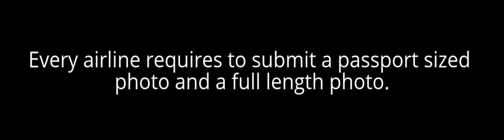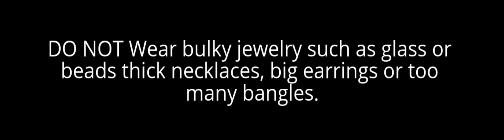How to make best photo for resume while applying for flight attendant job in airline?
This video is about How to make best photo for resume while applying for flight attendant job in airline?